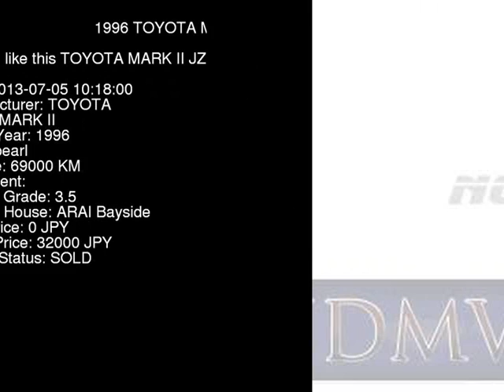1996 TOYOTA MARK II JZX100